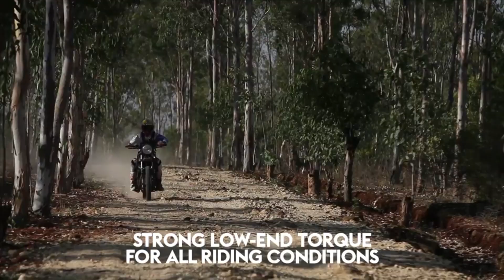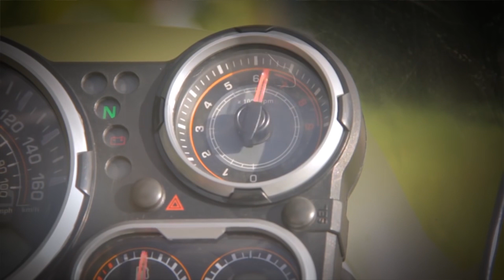Royal Enfield Himalayan Турист в стиле индийского кино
Звучит смешно, но именно этот мотоцикл Royal Enfield позиционирует как турист, который будет конкурировать с легендарным R1200 GS. Получилось у них это или нет, смотрите в видео...